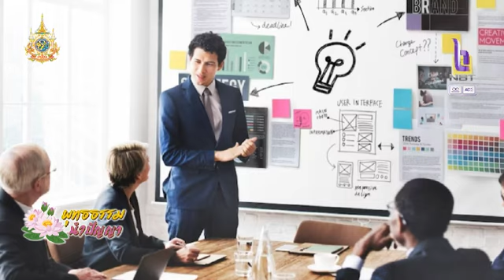พุทธธรรมนำปัญญา 30 มี.ค. 67 : ธรรมวิถี